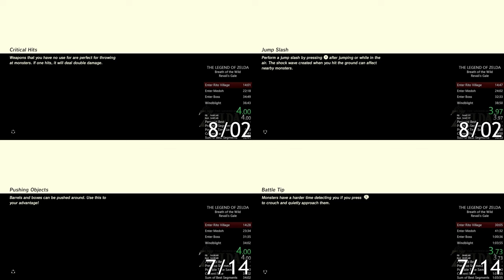Speedrun Comparison: Revali's Gale - The Legend of Zelda: Breath of the Wild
A comparison of Micah's personal best Revali's Gale speedruns. The run begins from a save made after acquiring the Paraglider from the King of Hyrule. It ends when Link gets the ability Revali's Gale after defeating Windblight Ganon. The runs on the top start from a different save than the runs on the bottom. The top runs have the time locked at 5:15 AM from Shrine of Resurrection clip and have a Ruby in their inventory. The bottom runs have spicy peppers in their inventory. The run was one of the bingo board squares Micah and I played. After enjoying it, Micah set his mind to improving the old route with a horse. I learned to do Shrine of Resurrection clip and Bow Lift Smuggling Slide (BLSS) and taught it to Micah. He used BLSS to improve his runs. There is plenty of improvement to be made still to the run-- primarily in the journey to Rito Village. I appreciate seeing the run get optimized as he taught himself new strategies.

00:00-13:55 To Rito Village
13:56-27:17 Vah Medoh
27:18-36:43 Windblight Ganon